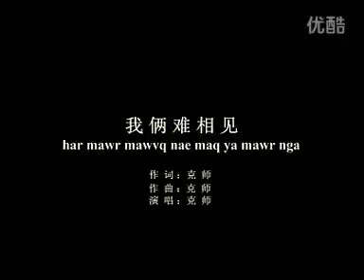Akha song harmawr mawvqnae maqya mawr nga